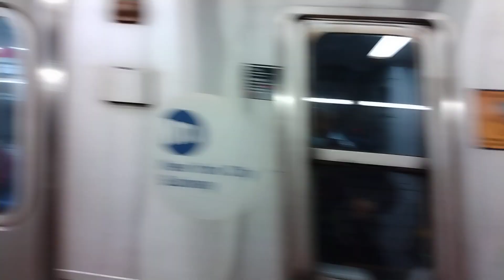R46 #5566/#5820 (Q) + R160 #9873/#9643 (F) arriving at Lexington Avenue - 63 Street